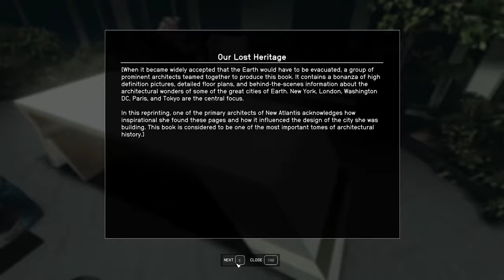Starfield Crash Landing: 3 Must-Learn Lessons for Bethesda 🌌💥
Dive deep with Danish Bukhari as we unravel the cosmic conundrum of Bethesda's Starfield—a game that promised the universe but delivered a galaxy of missed opportunities. Today, we're dissecting not just what went wrong, but the crucial lessons Bethesda must absorb to ensure their next journey among the stars is truly out of this world.

🚀 Key Takeaways:

    Quality Over Quantity: Discover why a universe of 1000 planets felt more empty than expansive.
    The Modder's Dilemma: How relying on community fixes can backfire on a game's legacy.
    The Art of Expectation: Learning from Bethesda's overpromises to embrace a future of overdelivering.

🛠️ Bethesda's Path Forward:
Starfield's ambition was sky-high, but its execution fell short, leaving players adrift in a sea of sameness. By prioritizing engaging content over sheer scale, ensuring games are complete at launch, and setting realistic player expectations, Bethesda can reclaim its place as a beacon of innovation in the gaming galaxy.

💭 We Want to Hear From You:
What are your thoughts on Starfield's shortcomings and the lessons Bethesda should learn? Share your insights below and join the conversation.

스타필드 실패로 본 베데스다의 3가지 교훈 🌌💡

베데스다의 스타필드가 왜 기대에 못 미쳤는지, 우리가 무엇을 배울 수 있는지 탐구해봅니다.

スターフィールドの失敗から学ぶべきベセスダの3つの教訓 🌌💡

ベセスダのスターフィールドが期待に応えられなかった理由と、私たちが学べることを探求します。スターフィールド